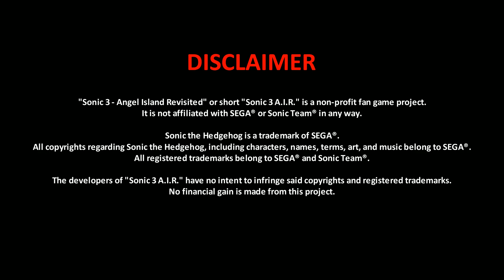Sonic 3 AIR Mods - Wood Zone Demo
Mod by: SonicFan9909 & Blueboldishead59. Platform: PC.